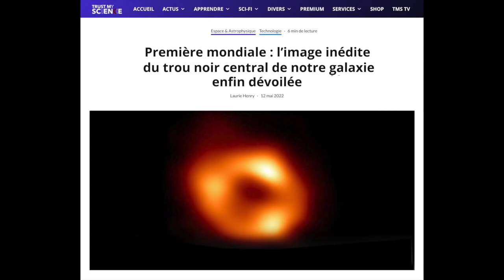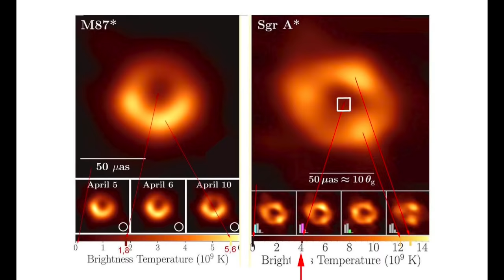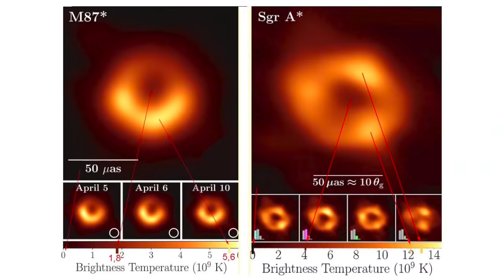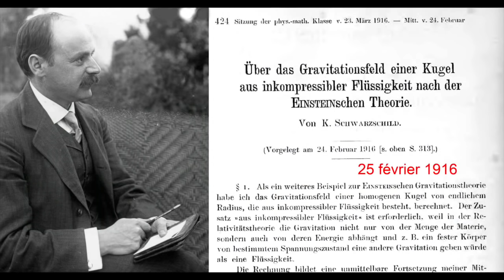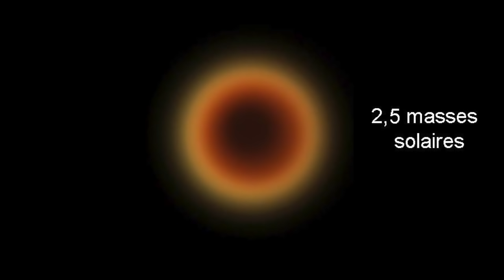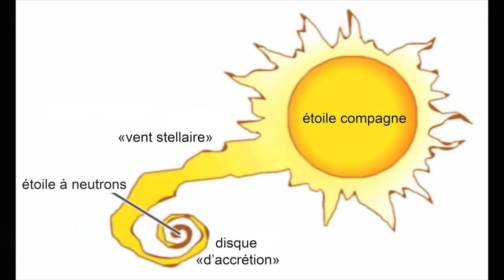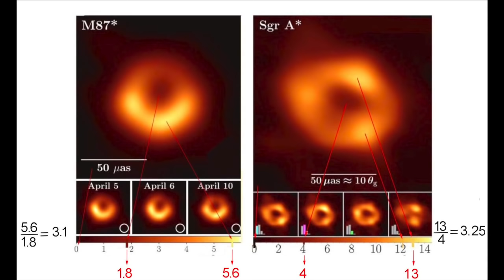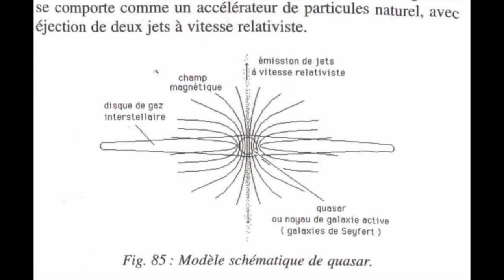Janus 32 Plugstars contre Trous Noirs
1 -click on the cogwheel at the bottom right
2 - Click on "Sous-titres (1) Français (générés automatiquement)
3 - Click on "Traduire automatiquement"
4 - choose the language
5 - If it goes too fast, use the cogwheel and click on "Vitesse de lecture". Choose 0.75

1 -click on the cogwheel at the bottom right
2 - Click on "Sous-titres (1) Français (générés automatiquement)
3 - Click on "Traduire automatiquement"
4 - choose the language
5 - If it goes too fast, use the cogwheel and click on "Vitesse de lecture". Choose 0.75

Les radiotélescopes produisent deux images des objets hypermassifs situés au centre de deux galaxies, qui comportent tous deux au centre une tache assombrie, et aussitôt les scientifiques du monde entier s'écrient "nous avons la preuve irréfutable de l'existence des trous noirs!". Cette vidéo rappelle la genèse de ce modèle, au milieu des années soixante dix, quand John Wheeler ne se fonde que sur l'interprétation du premier article de 1916 de Karl Schwarzschild, donnée par son compatriote Richard Tolmann, décédé trente ans plus tôt, tout en méconnaissant totalement le second, qui ne sera traduit en anglais que vingt ans plus tard. Que dire de l'éclairage fourni en 1917 par le mathématicien allemand Hermann Weyl, dans un article qui ne sera traduit en anglais qu'en 2012, soit 95 ans après sa parution en langue allemande !  Weyl, qui est mort vingt ans avant l'engendrement de la chimère des temps modernes.
    Les détecteurs d'ondes gravitationnelles LIGO et VIRGO captent des signaux. Là encore, quelqu'un comme Thibault Damour de s'écrier aussitôt "voilà une "autre preuve". Il faut savoir que les étoiles à neutrons, dont l'existence est cette fois avérée, résultent, dans leur conversion finale en supernovae,  de l'écrasement de la sphère de fer que les réactions de fusion, dans les étoiles massives, "cendre" des réactions de fusion, ont constituée au centre de l'étoile. Si, pour des étoiles de 5 masses solaires la masse de cette sphère reste inférieure à la masse critique de 3 masses solaires "conduisant au trou noir", ces masses dépasseraient cette valeur pour des étoiles dont la masse peut atteindre 200 masses solaires (le record actuel). Mais quel astre donnerait naissance à ne sphère de fer de 100 masses solaires, telle qu'évaluée par Kip Thorne dans ses calculs des masses impliquées dans la production des ondes, évaluation qui lui a immédiatement val le prix Nobel   !?
    On ne trouve aucun recul, aucun élément de doute, dans une démarche scientifique, planétaire, qui a pris toutes les allures d'une religion. Tout sceptique est immédiatement taxé de "complotisme", de "déviance", "d'irrationalité".
   Dans cette vidéo je pointe le fait que dans les deux clichés le rapport des températures, maximale et minimale, est très proche de 3, ce qui correspondrait alors à des"objets sous-critiques". Tout va se jouer là-dessus, dans les années à venir. Le réseau des radiotélescopes ne tardera pas à fournir "d'autres images de trous noirs", avec la même tache noire au centre.

Quelle sera l'interprétation des spécialistes si dans ces clichés on retrouve cette valeur  3 ?
01:55 : Les températures des parties centrale et périphérique, déduites des deux clichés disponibles.
03:12 : Images de synthèse montrant un trou noir et son disque d’accrétion, sous différents angles.
04:00 : Le redshift gravitationnel
06:30 : Comment John Wheeler a conçu le modèle du trou noir.
07:50 : Base du modèle de Plugstar.
10:30 : La rapport 3 entre les températures maximales et minimales dans les deux clichés disponibles.
11:50 : Nature et origine de ces objets hypermassifs. Mon modèle de quasar (1997)
14:58 : Le pendant d phénomène quasar : les galaxies irrégulières.
15:35 : Remarque finale mettant en doute l’origine des signaux d’ondes gravitationnelles captées par les détecteur LIGO et VIRGO, en tant que fusion de trous noirs massifs.